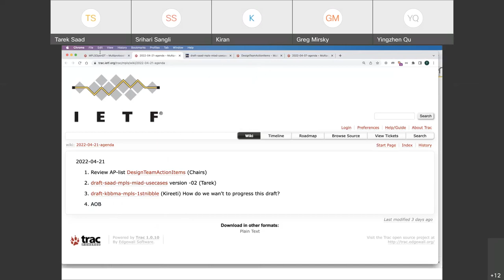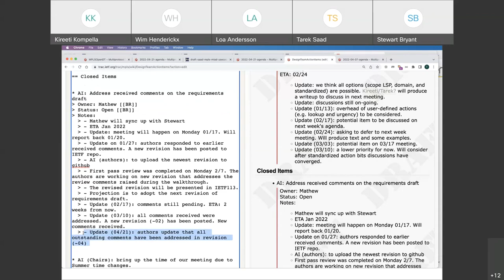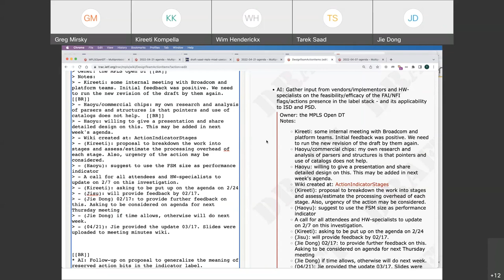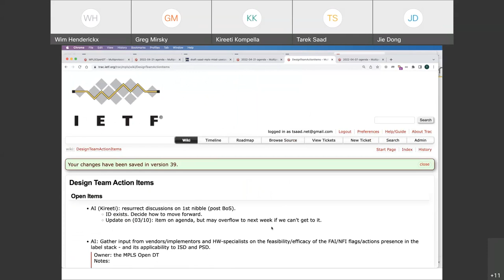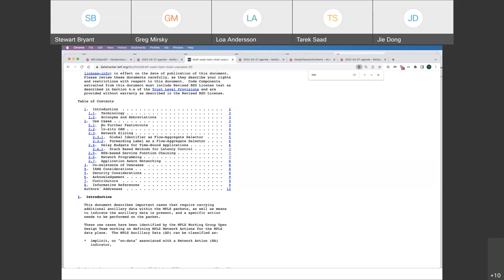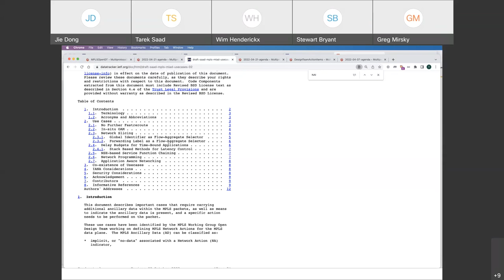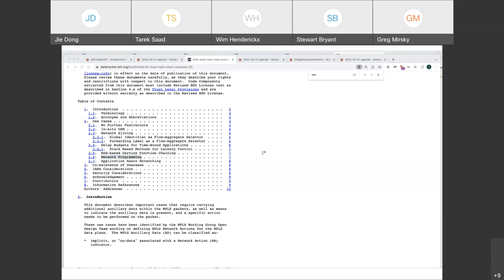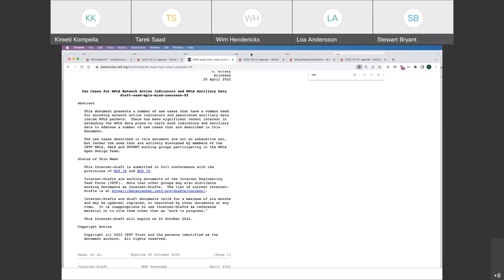MPLS Design Team Meeting, 2022-04-21